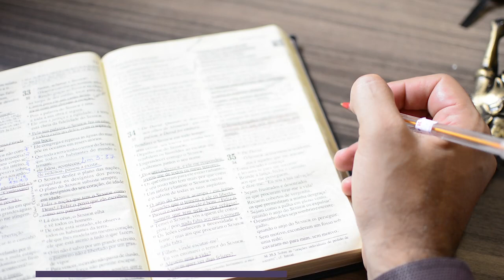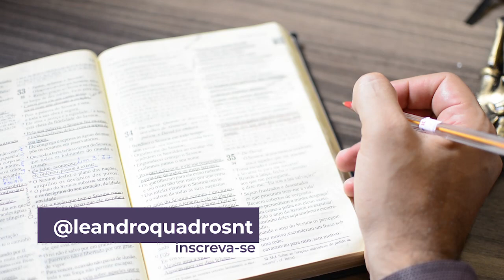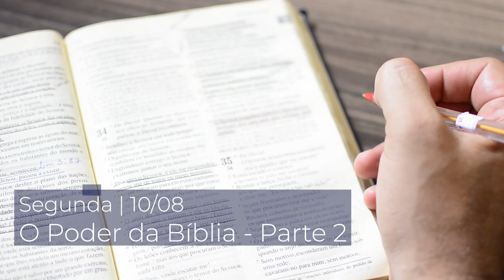Segunda |10/8| O Poder da Bíblia - Parte 2 - Lição 7 - Leandro Quadros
Forte abraço!

Leandro Quadros
apologética
Bíblia
Adventista